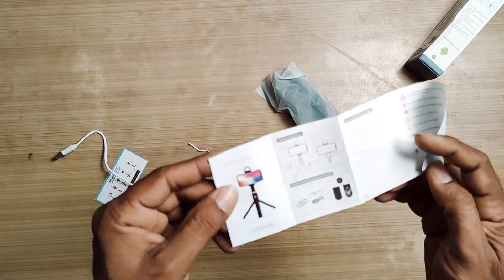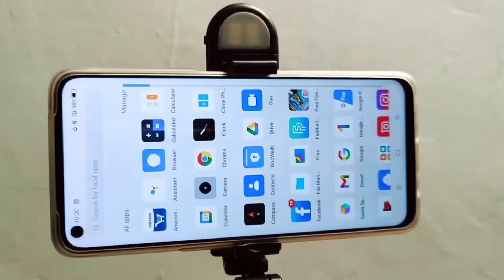best Selfie Stick || best bluetooth selfie stick 2022 || vlogging selfie stick || unboxing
best Selfie Stick || best bluetooth selfie stick 2022 || vlog selfie stick || selfie stick unboxing

Mobilife Selfie Stick, Amazon price ₹.899/-

Mobilife
Selfie Stick with Light and Mirror,
Selfie Stick with Tripod Stand
Mobilife Selfie Stick Tripod
Bluetooth Selfie Stick for Mobile Phone,
2 Level LED Fill Light Rechargeable

selfie stick for vlogging
selfie stick use
selfie stick bluetooth connect
selfie stick tripod, selfie stick
selfie stick r1s

selfie stick vlogging setup
best vlogging selfie stick
vlogging selfie stick

selfie stick unboxing
selfie stick kaise use kare
selfie stick price
selfie stick buy online